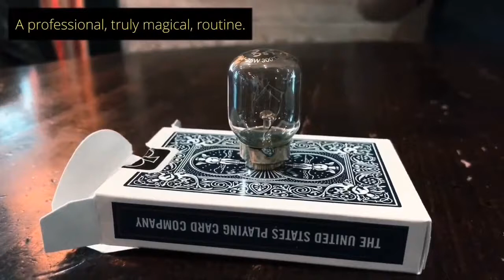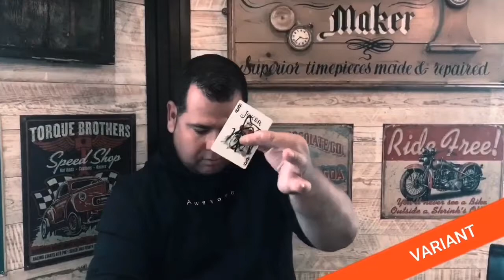LIGHT (Gimmicks and Online Instruction) by Mickael Chatelain - trick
A PROFESSIONAL routine that will find a place in your close-up repertoire! After more than two months of touring in the USA, I'm releasing one of my pet personal routines, one that I do in my close-up act, one that's both original and REALLY magical! Performed at my lecture at the Blackpool Magic Convention in 2019 in front of more than 650 magicians, LIGHT won over all, both professional and amateur! A lot of you saw it, a lot of you asked me for it! Today, without further ado, here it is - LIGHT! Effect: Take out your deck of cards. Offer them for examination and have them shuffled. A card is freely chosen and even signed, if you wish. While your spectator is signing the card, you remove a light bulb from your pocket. Rub it on your arm, explaining that you're charging it with electricity. Your spectator will begin to get curious, but you're not done! You then take the same bulb and screw it into the middle of the card case!(Close-up, we can guarantee that this situation will not fail to surprise your spectators.) Let's sum up what's just happened: 1. A card has been freely chosen. 2. The card has been signed and lost in the deck. 3. A light bulb has been screwed into the card case The deck is placed face down on the table next to the card case. No one (and this is true) knows where the spectator's card is in the deck. Show your hand empty. You then bring one card at a time towards the light bulb. One by one, the cards touch the bulb. Suddenly, one and only one card makes the light bulb react by lighting up! Pull the card away, the light bulb goes out! Bring the card towards it again, and the bulb lights up! You try with other cards, but nothing happens. Only one card - ONE card - causes the bulb to turn on. Turn over the card! You guessed it; it's the spectator's signed, selected card! To finish, hand out EVERYTHING (bulb, card, card case) for examination! Your spectators will find NOTHING! This incredible routine has been in Mickael's repertoire for years. Don't let this amazing effect pass you by! Don't forget these points: Easy to do No forcing or manipulation The effect is incredible, the bulb seems to light up upon contact with the card. This is a stunning moment! Resets immediately, no preparation Both your hand and the card case are empty Use your own deck of any brand You saw LIGHT at my lecture, so you know how truly magical it is! A signature creation of Mickael Chatelain, offered by GiMick Magic, and distributed by Murphy's Magic Supplies.